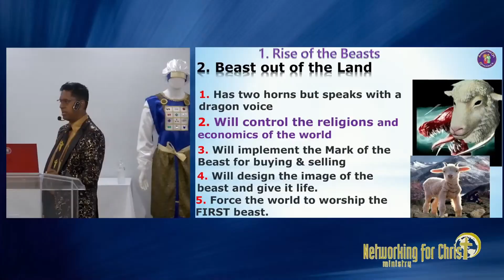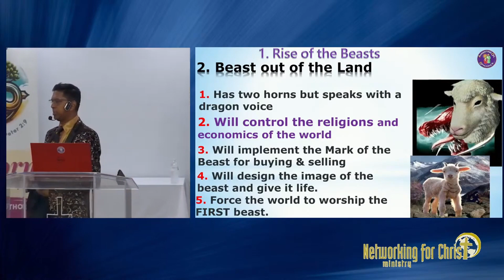A.I. Image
With the rise of Artificial intelligence can this be used for the image of the beast?... Is this the secret of the Transformers movies and the coming leaders of the world?
These days are the Last Days and our time grows ever short. And we are that Last Generation. Look around, ALL the news is bad from every angle, everything today is BAD NEWS.
Just as the Bible predicted (Birth Pains) Well they are here. And more bad news is to come. But there is safety & salvation from what is to come but only through Jesus Christ. THANK YOU & GOD BLESS YOU for your prayers, love & support of this Last Days ministry & for us:
Because of your love & support of this Last Days ministry and with the help & direction of the Holy Spirit,
THIS VIDEO IS NOT MONETIZED. No video on the Anointing Oil Dynamics channel has ever been monetized.
We believe that this not-for-profit, educational, and/or criticism or commentary use on the Web constitutes a fair use of the copyrighted material (as provided for in section 107 of the US Copyright Act). Fair Use notwithstanding we will immediately comply with any copyright owner who wants their material removed or modified, wants us to link to their web site, or wants us to add their photo.
Anointing Oil Dynamics is a Christian family based & end times prophecy channel on YouTube for a number of years, announcing that JESUS CHRIST RETURNS SOON!
Our Exodus Crypto currency address for BTC is bc1q0d8mmf6zghqxs04fa98fkpk2h4p6zvgw7zw0pn
USDT Coin: 0xDC89d2eA0f0bDe18DFBDF29B93AE31B209bde886
Revelation 3:10-11 (NKJV): "Because you have kept My command to persevere, I also will keep you from the hour of trial which shall come upon the whole world, to test those who dwell on the earth. Behold, I am coming quickly!"  God bless you. Maranatha!